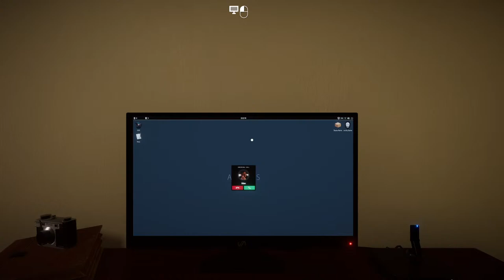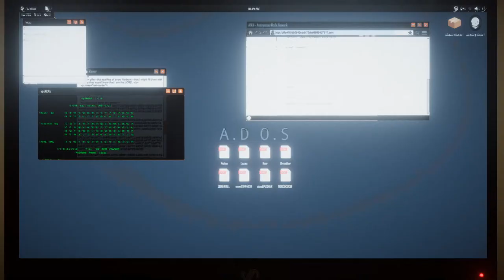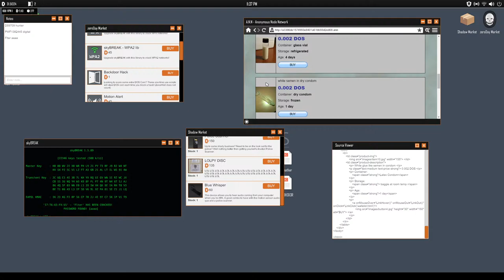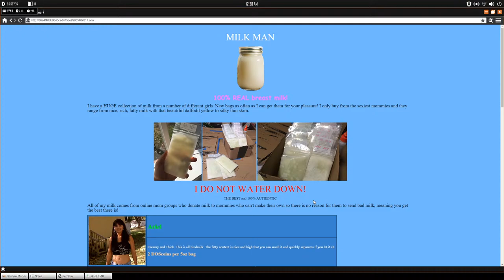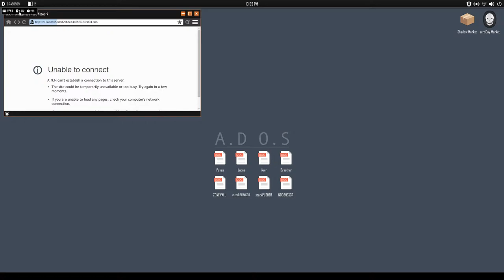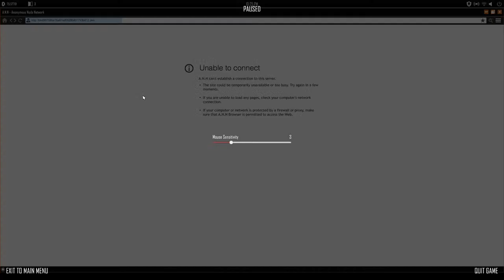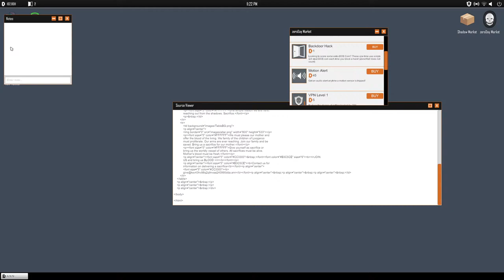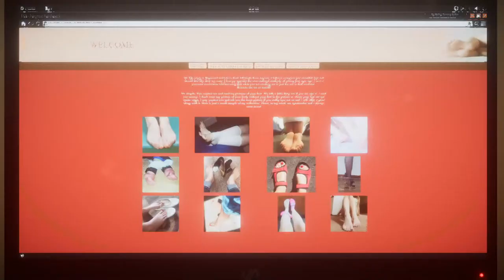Welcome to the Game II - Part 1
We're playing scawy spooky game late at night. The games about surfing the dark web to try and find some cult so should be fun?

                                                                            COMMANDS:
!member, !membership - Links to becoming a member
!fc, !friendcode - Shows Nintendo Switch Friend Code